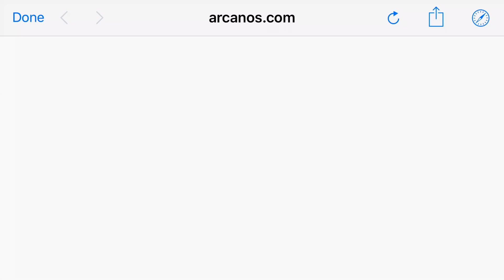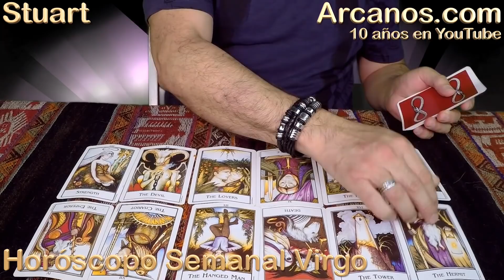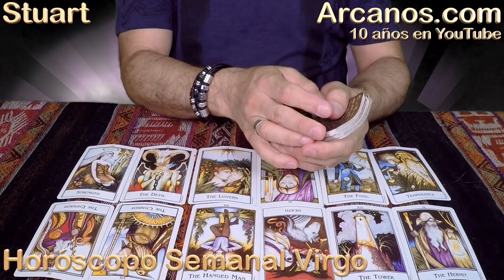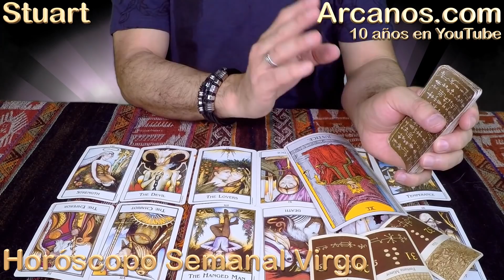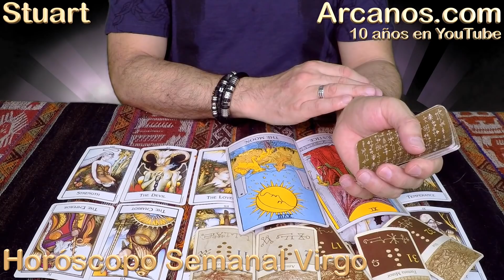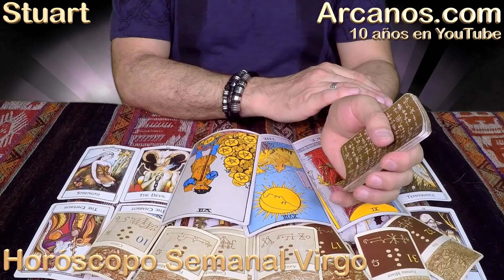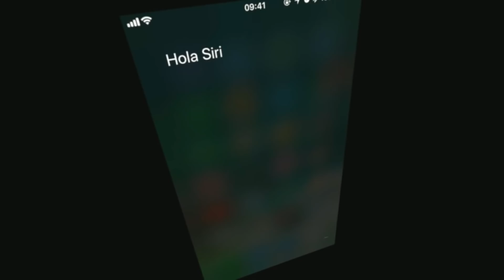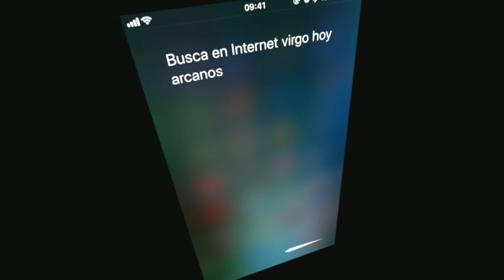HOROSCOPO VIRGO-Semana 2018-26-Del 24 al 30 de junio de 2018-ARCANOS.COM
ARCANOS.COM

Si no sabes qué hacer con tu vida, visita diariamente ARCANOS.COM, donde podrás entontrar el único horóscopo hecho a la medida de tus necesidades . Cada día trabajamos para ofrecerte predicciones en 7 temas fundamentales (Dinero, Trabajo, Profesión, Amor Parejas, Amor Solteros, Viajes y Amigos) que te guiarán por el camino correcto hoy, mañana y siempre.

No te pierdas cada semana el mejor Video Horóscopo: 10 años en YouTube , más de 6 mil videos publicados, más de 36 millones de visualizaciones.

El Horóscopo de la Salud de ARCANOS.COM tiene predicciones para cada una de las 12 partes del cuerpo humano según la astrología clásica, de la cabeza a los pies. Se publica cada sábado.

La mejor Lectura del Tarot nivel mundial está en ARCANOS.COM , sus más de 114 mil seguidores en Facebook y más de 44 mil suscriptores en YouTube son prueba fehaciente de ello.